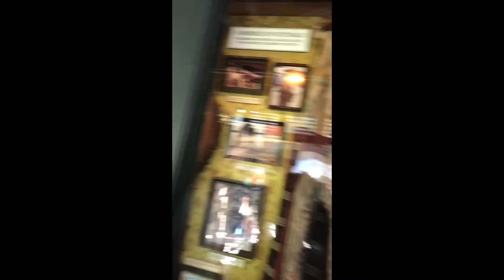Animal kingdom vlog